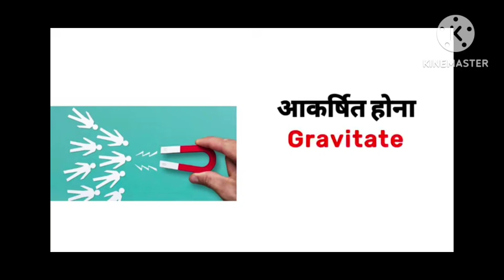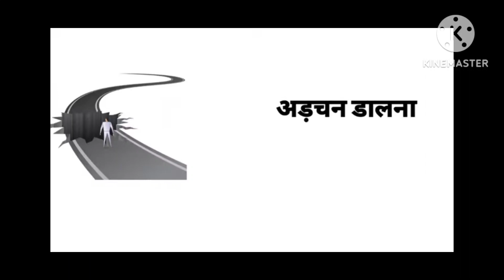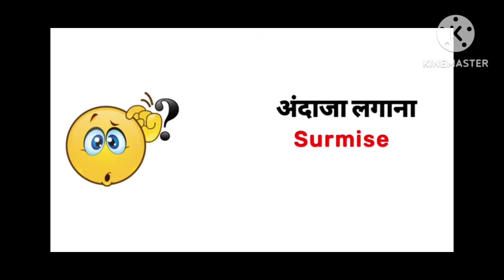Important and useful verbs,क्रिया जो आप प्रतिदिन उपयोग में लाते हैं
English  is aways challenging Speaking especially if it's not your mother tongue. If you speak and understand Hindi,  (English through Hindi) lesson would help you become fluent in English faster. Our English lessons are well-planned understanding the difficulties faced bu non-native English speakers.

Of your goal is to speak English fluently and confidently, our English lesson plans are a perfect match for you. Easy to understand lesson format covering topics such as English Grammar, Pronunciation, Conversation practice, Vocabulary help you learn all the English skills essential to speak confidently. We believe in the approach of language acquisition. You can only acquire the language, similarly, you acquired your mother tongue.

This approach has helped many English learners master the English language quickly. All English teachers have the required certification to teach English as a secondary language (ESL). So get ready to learn and practice with me .